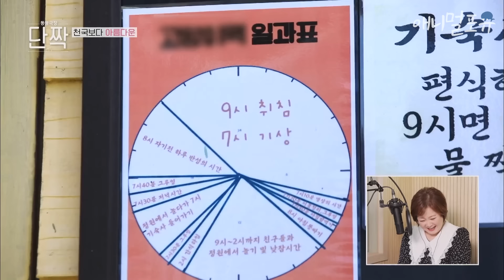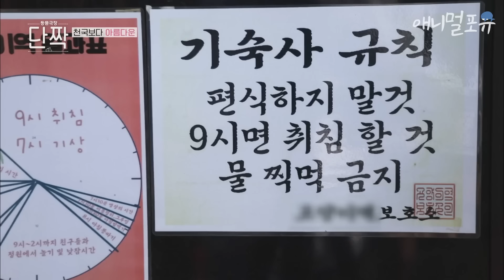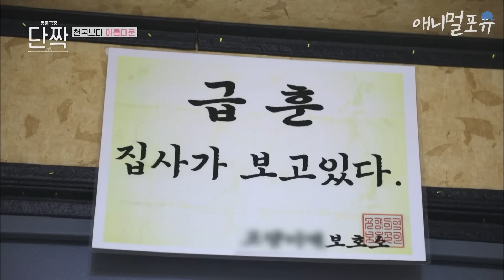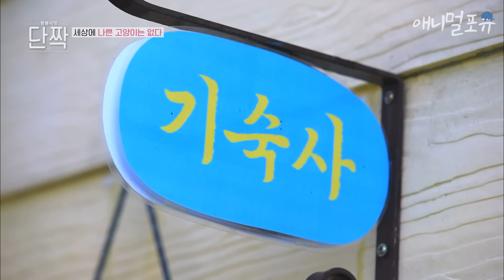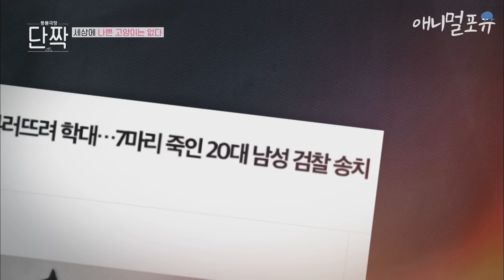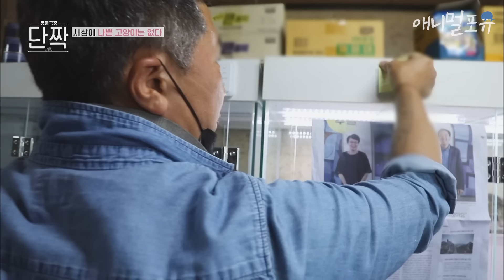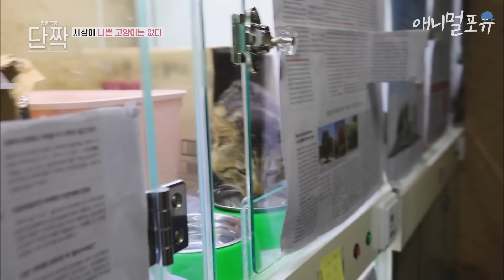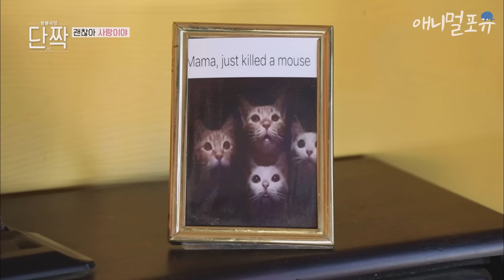[풀버전] 50마리 고양이들을 위해 천국을 만든 사나이가 있다? 사랑이 넘치는 바닷가 고양이네🐱 | 동물극장 단짝 EP18 | KBS 220528 방송